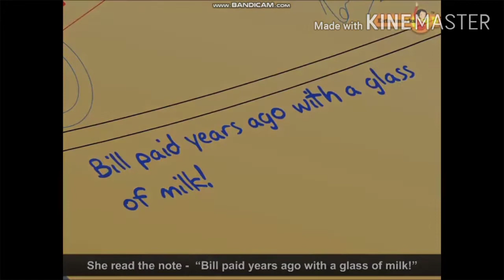Moral Story|| A Glass of Milk || Extramarks